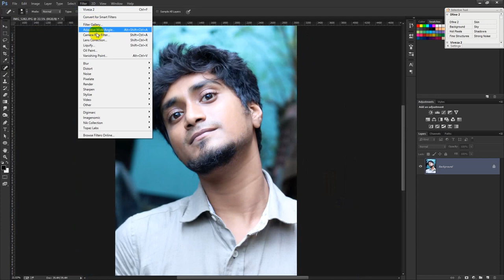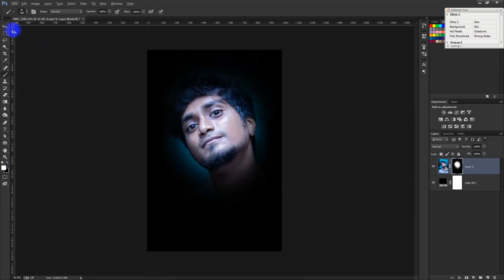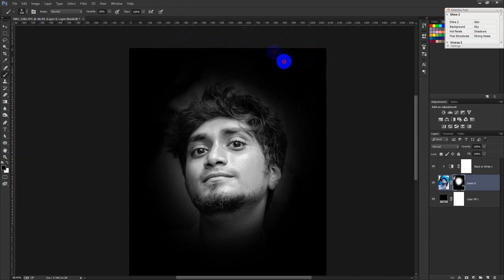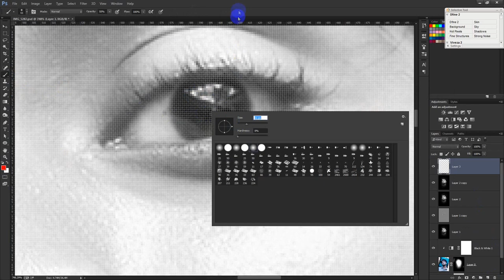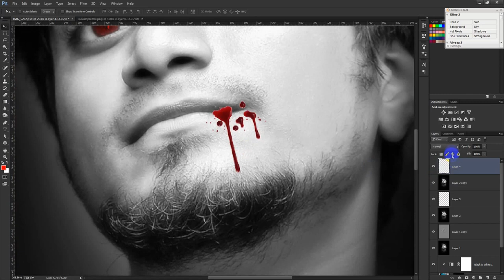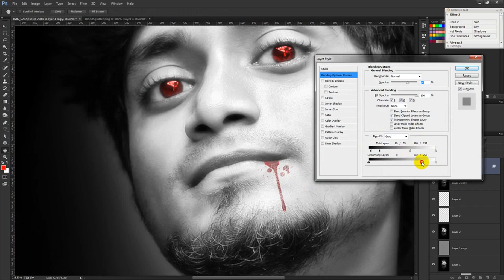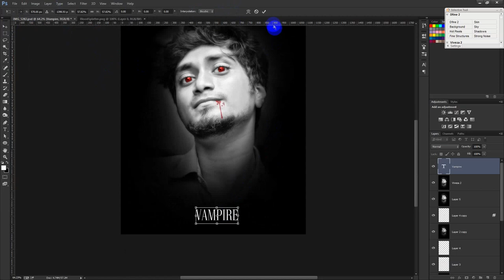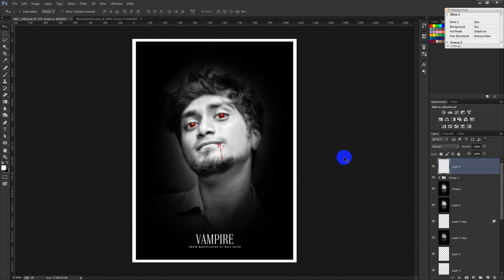Vampire Effect Photo manipulation | Advanced Photoshop Tutorial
Welcome to another Vampire Effect Photo manipulation tutorial in Photoshop. In this video I will show you how to create simple and nice looking abstract artworks using a model, some elements and your own created objects.